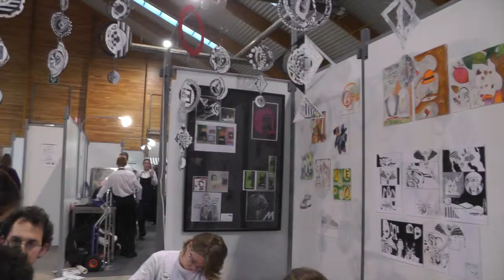LJODT 2014 vu par le CIA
Le Comité de jeunes (C.I.A.) du centre Infor Jeunes Luxembourg a passé une journée au salon Les Jeunes Ont Du Talent 2014 qui avait lieu le 22 novembre à la Halle aux foires de Libramont

De nombreuses rencontres sont venues ponctuer leur visite. Voici un petit résumé en image agrémenté d'un texte original de l'auteure Amandine Fairon.